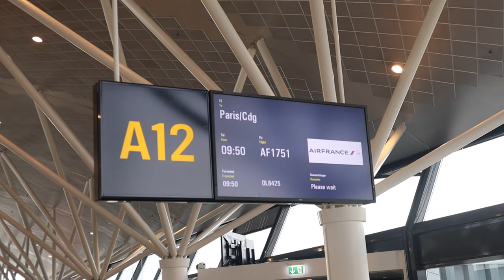TRAINING CAMP IN SPAIN | Olympic kayak sprint motivation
2022 Danish national team training camp in Seville, enjoy